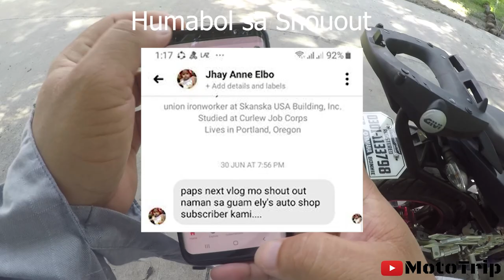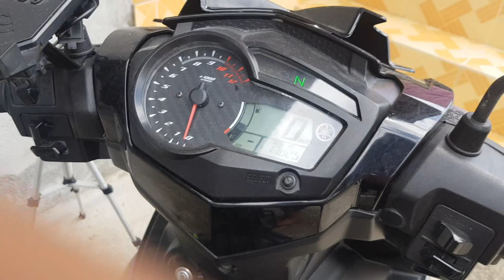Change Fuel filter of Sniper150 x Mototripmotovlog x Yamaha 3s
In this video i'll teach you how to change fuel filter of sniper150

My Gear: Gopro hero 5
                  Vivo s20

                                 Adobe Photoshop